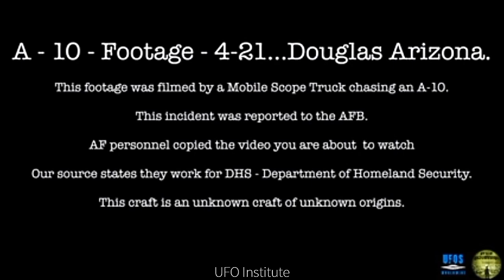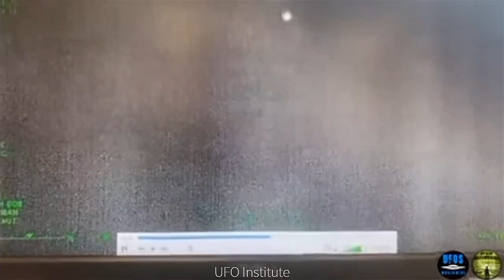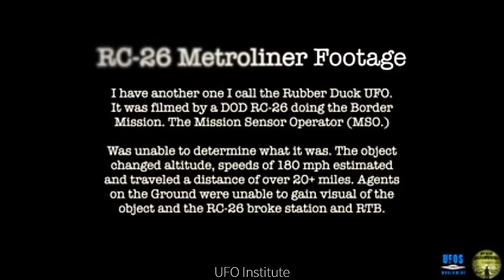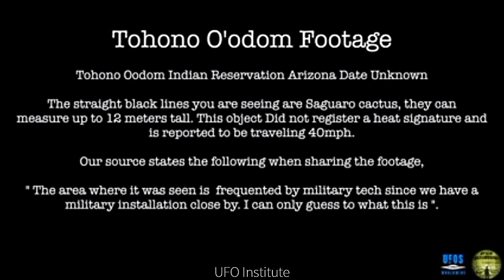DHS Employee Leaks Several UFO Captures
The United States Department of Homeland Security : STATEMENT : DHS Employee Leaks Several Craft Captures
A friend of mine who runs a great UFO channel on Instagram and YT named NY_UAP_Discussion posted up a few videos over the last couple weeks, stating that these videos came from a DHS employee.

These videos, are more then likely, some of the additional videos the government is sitting on and not showing to the public.

So far, he's had these videos shared his way - but we expect more to come. Super exciting stuff to see, although the quality isn't the greatest, and a capture of a capture has never been something I've been a fan of, it's all I have to work with.

I made this video awhile ago and have been sitting on it, I've been quite busy the last few weeks.